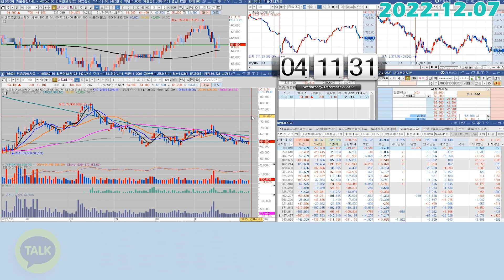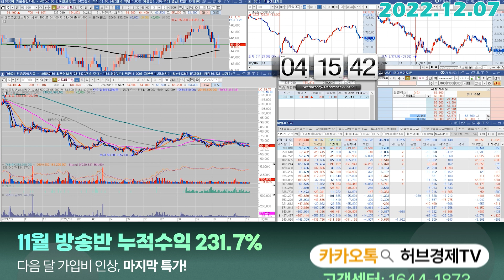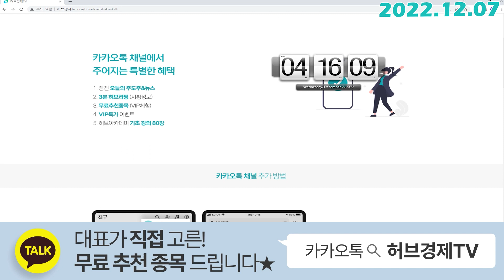셀트리온헬스케어 (091990) - 일정가격 아래로 빼기가 부담스러운 이유